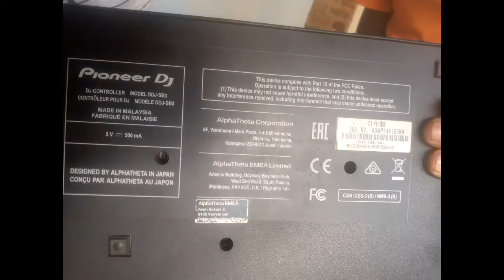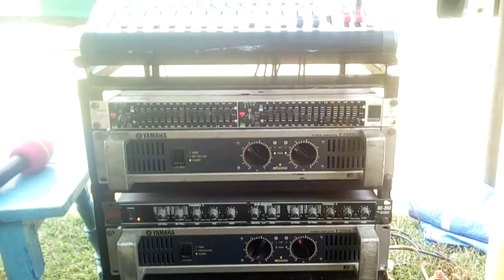Paradiso - Augustus Barasa Matibila(AUDIO)